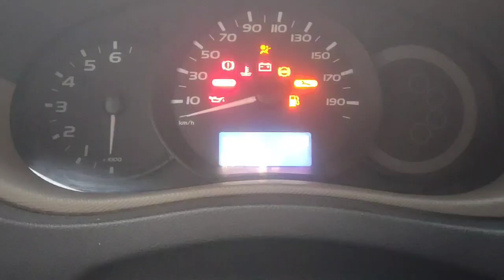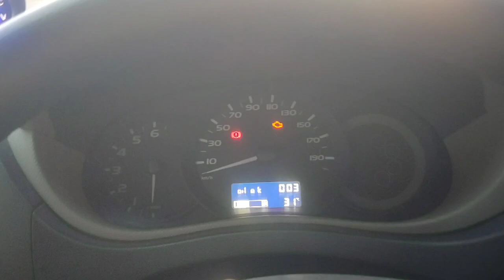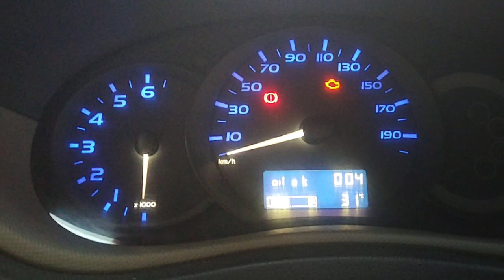Painel da MASTER Personalizado Azul c/ Branco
TOP D+! Painel Master Personalizado 😉👊🏽